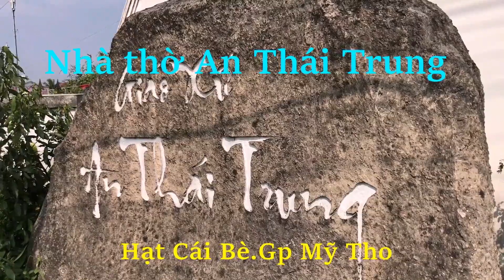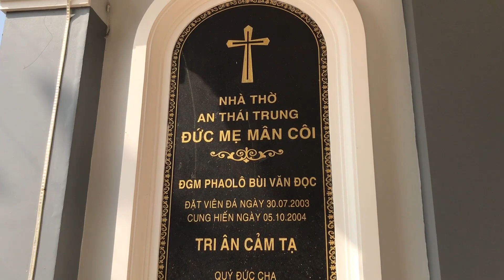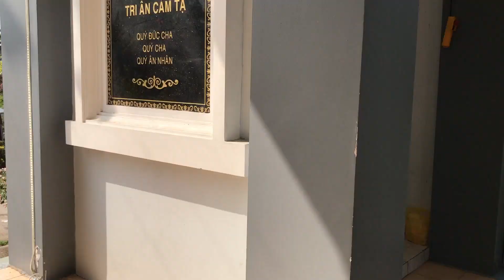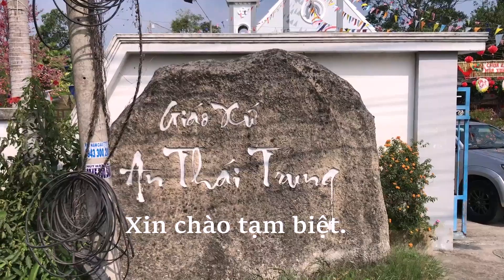Nhà thờ An Thái Trung.Giáo hạt Cái Bè.Giáo Phận Mỹ Tho.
Giáo xứ An Thái Trung thành lập năm 1959.Đc/Ql 1,An Thái Trung,Cái Bè,Tiền Giang.